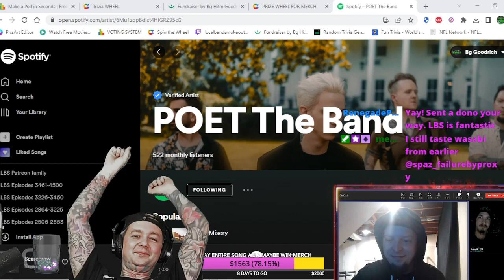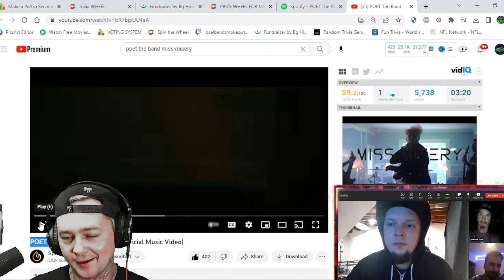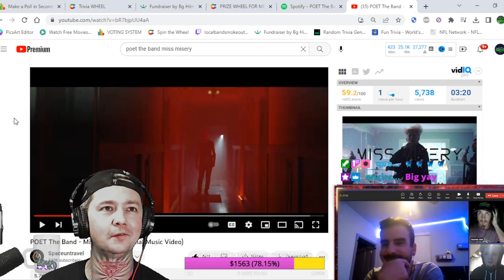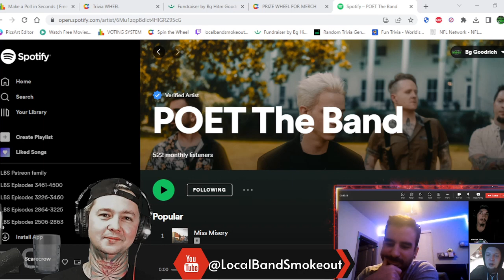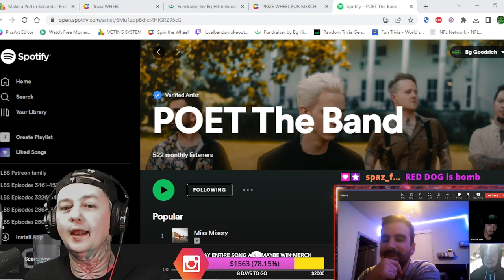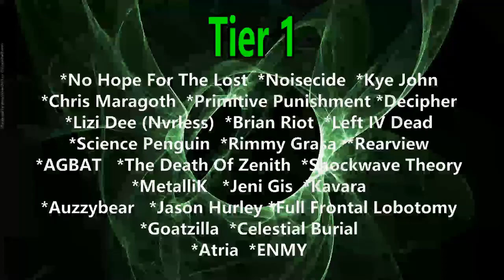Poet the Band Interview ! We Talk Documentaries / Being a New Band / Whats Next in 2023 & More !